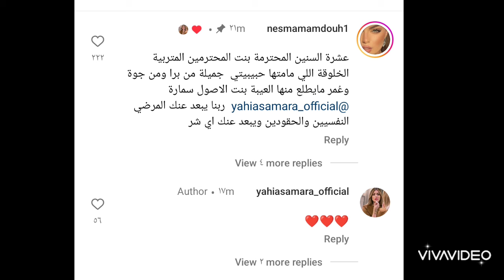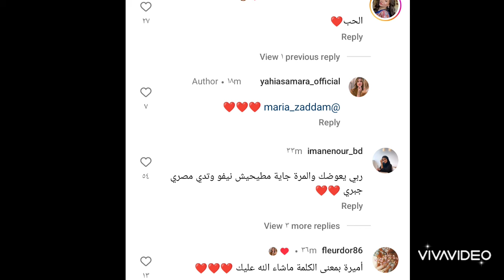احدث ظهور لسماره يحيي بعد أزمتها والحزن في عينيها وتعليق المصريين ودعمهم لها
احدث ظهور لسماره يحيي بعد أزمتها وتعليق المصريين ودعمهم لها